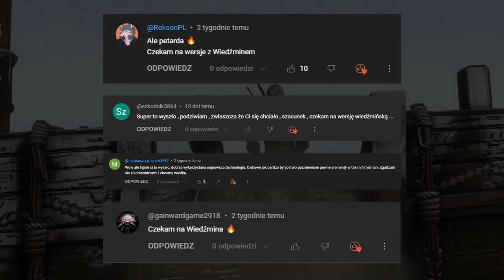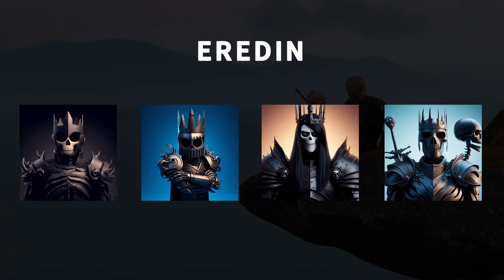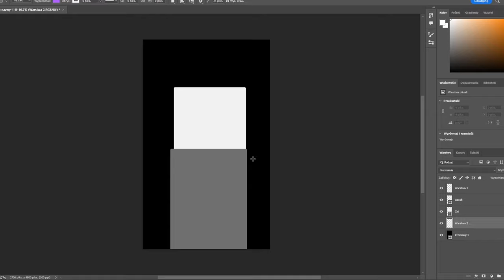WIEDŹMIN 3 ALE TO FILM DISNEYA!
🟠 Był Cyberpunk 2077, przyszła pora na Wiedźmina 3. Co gdyby produkcją filmu o Geralcie zajęło się Disney Pixar?

🟠 Timestamps:
0:00 - Intro
0:18 - Omówienie pomysłu
0:58 - Geralt, Ciri, Yennefer
2:27 - Triss, Jaskier, Eredin
4:28 - Vesemir, Zoltan
7:38 - Podsumowanie